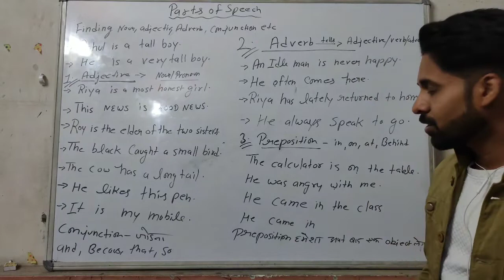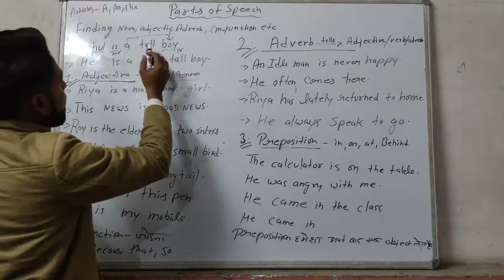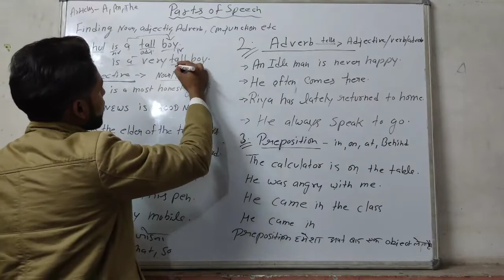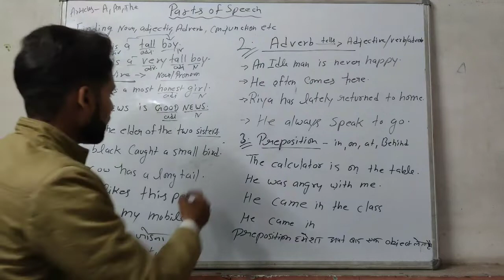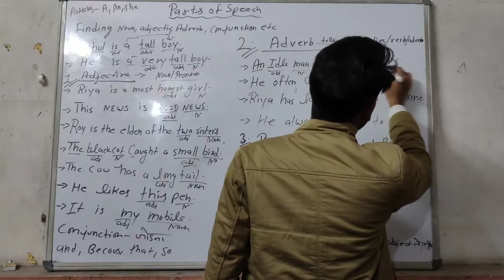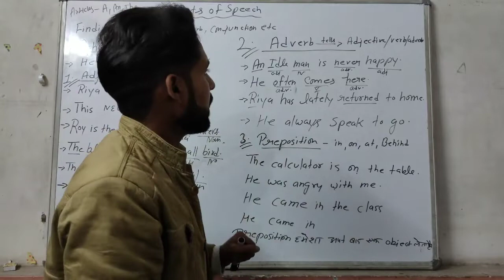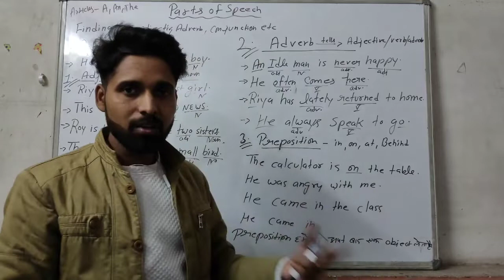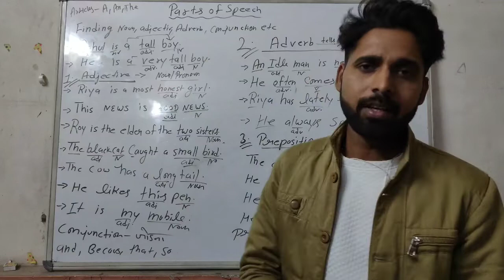adverb,adjective Preposition video uptet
UPTET